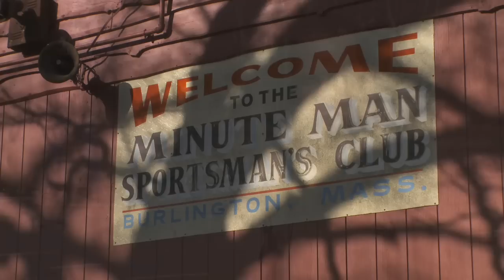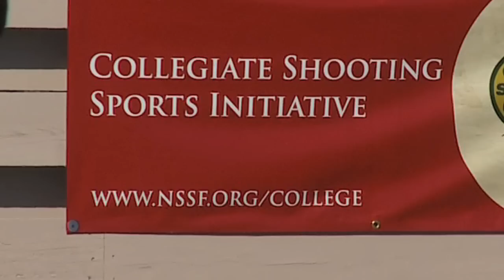A Renaissance for College Shooting Sports in the Northeast - NSSF.org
"It's good to have New England shooting back on the map," said Yale University Assistant Coach Rob Person during the first-ever New England Clay Target Championships. The event was held recently outside Boston, and is something organizers hope will become a lasting tradition for the shooting sports in the northeast. (NSSF video)